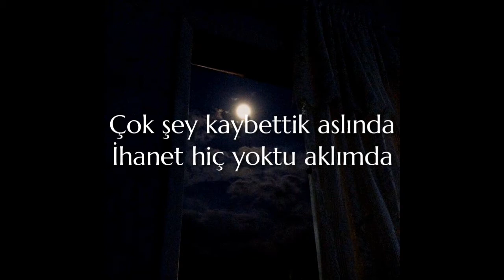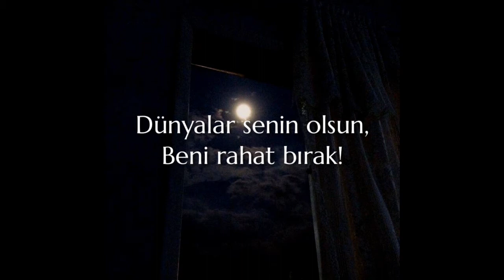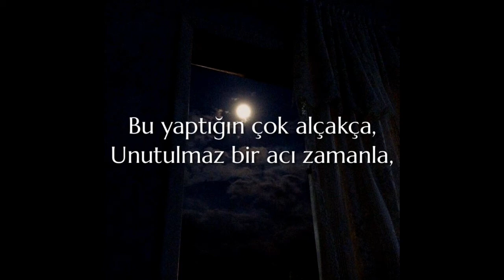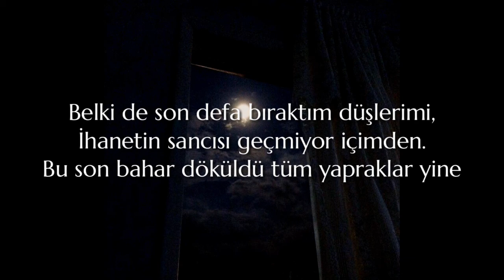Yol Boyunca - Kimseye Güvenmeme Sebebim Oldun (Sözleriyle/Lyrics)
Şarkının sözleri ⬇️

Çok şey kaybettik aslında
İhanet hiç yoktu aklımda

Özür dileme benden
Ben affetsem, kalbim affetmez.

Bilemedim, sen insan mısın?
Yoksa şımarık bir kadın?

Dünyalar senin olsun,
Beni rahat bırak!

Belki de son defa bıraktım düşlerimi,
İhanetin sancısı geçmiyor içimden.

Bu son bahar döküldü tüm yapraklar yine,
Ben artık seni daha görmek istemem..

Bu yaptığın çok alçakça,
Unutulmaz bir acı zamanla,

Kimseye güvenmeme sebebim oldun.
Kör olup görmeseydim ama

Kahırla doldu içim bir anda
Çekip vursalar beni ne fayda?